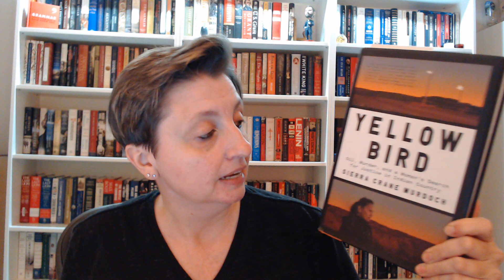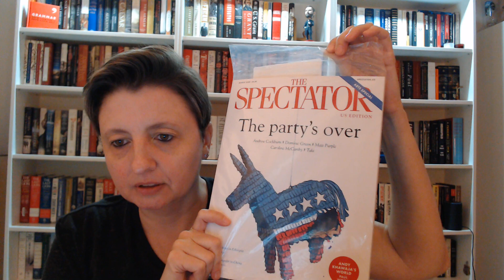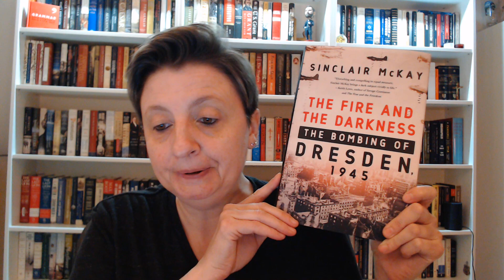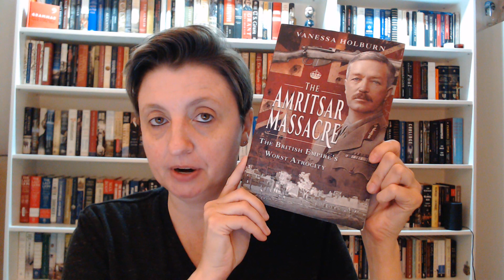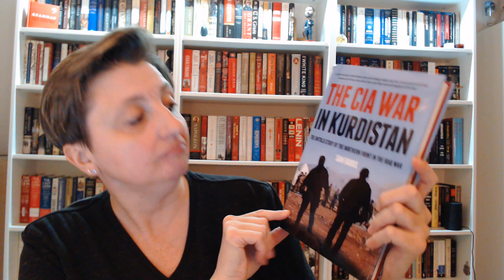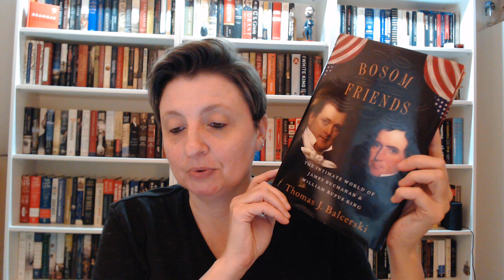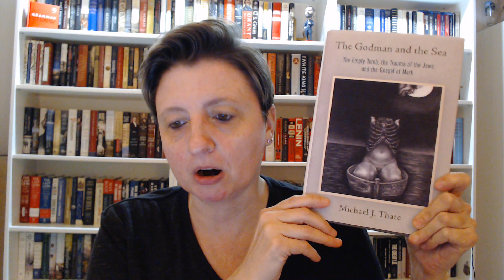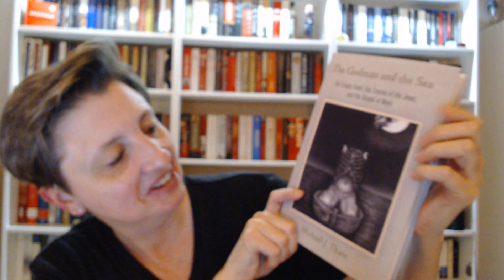Friday Reads and New Arrivals!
What I'm reading currently and some fascinating new history arrivals!